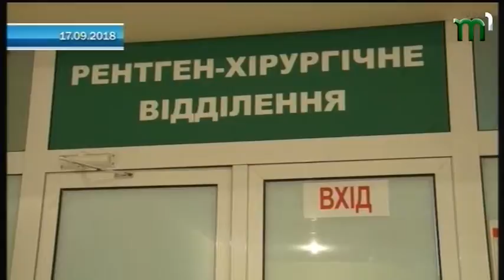18.09.2018. Новини. 8:00.